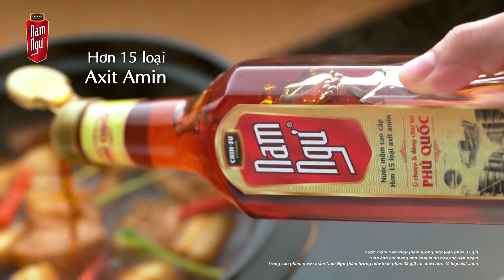Teaser #6 Việt Nam Tươi Đẹp | Ngô Kiến Huy, Quang Trung hát "ngọt sớt" chiều fan Cần Thơ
Teaser | Việt Nam Tươi Đẹp - Series Miền Tây Du Hí - Tập 6
Ngô Kiến Huy, Quang Trung hát "ngọt sớt" chiều fan Cần Thơ

ĐÓN XEM:
📌 17:10 chủ nhật 15/09/2019 trên kênh HTV9
📌 10:15 thứ sáu 20/09/2019 trên kênh HTV7
📌 17:30 chủ nhật 15/09/2019 trên kênh YouTube Việt Nam Tươi Đẹp